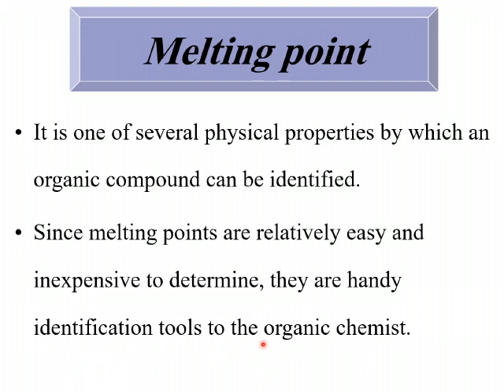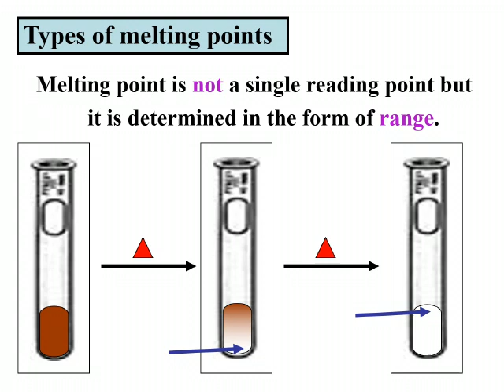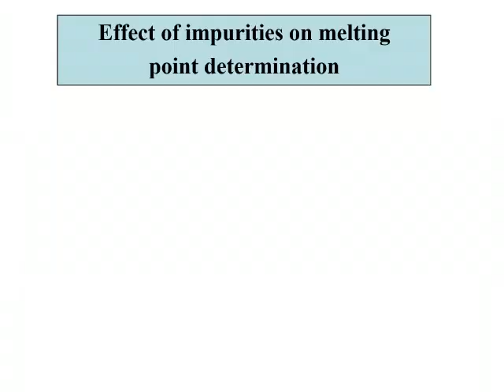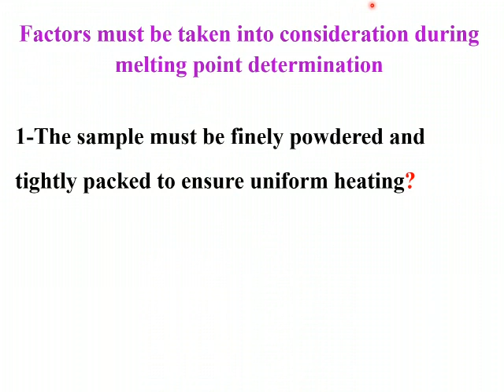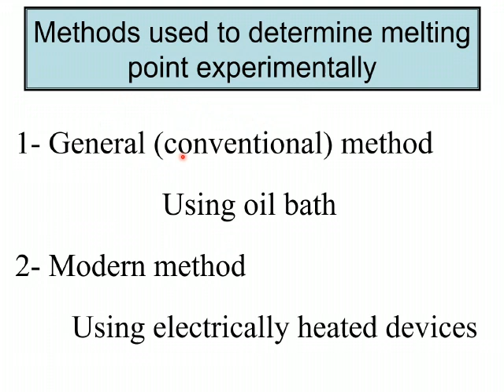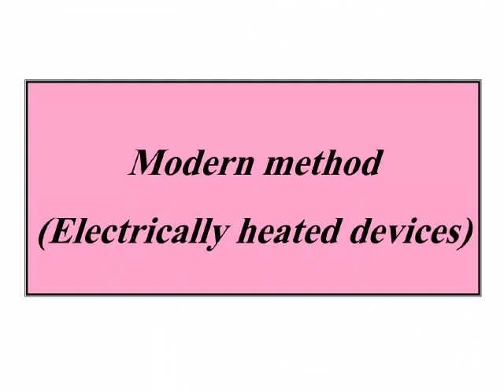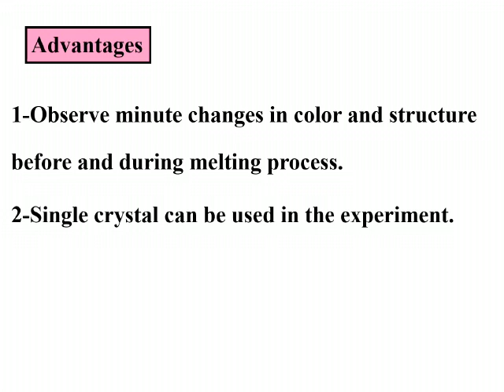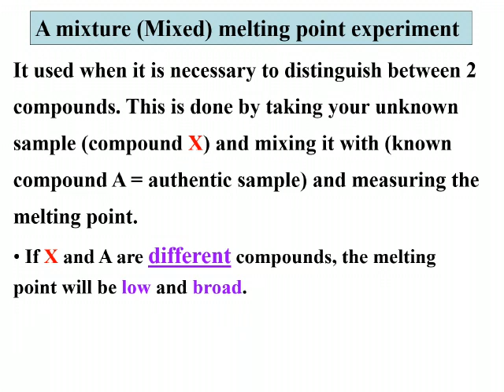melting point - practical clinical-1 off-semester session 4 part-2